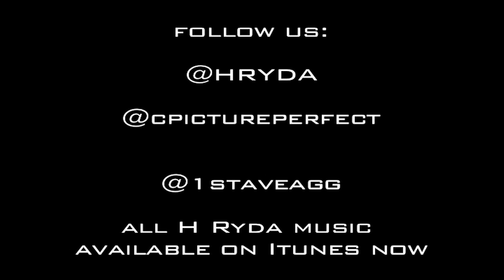BMR (H Ryda, Scotty Deuce, V!2) presents "M.O.B"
directed by Picture Perfect